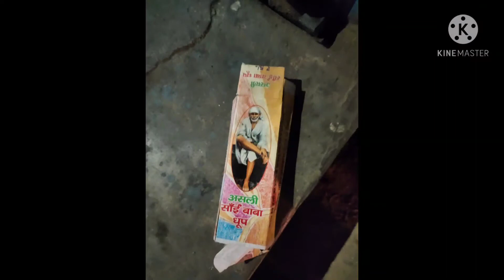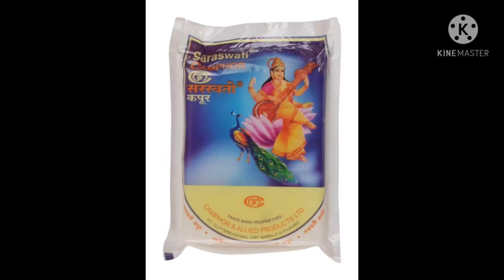Picture Of GOD on product is Good or Bad??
Very disappointed on this activity.